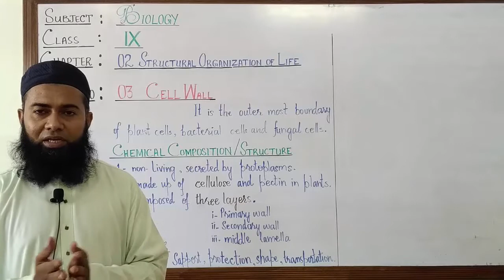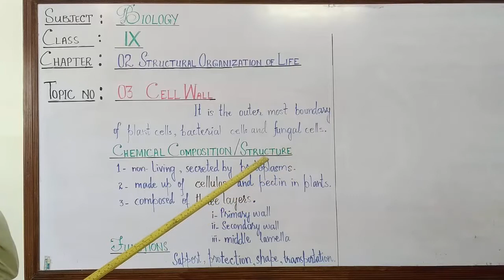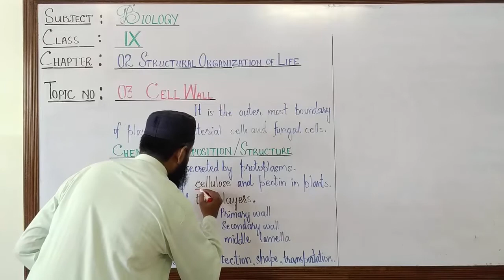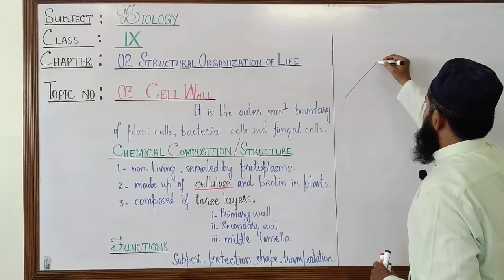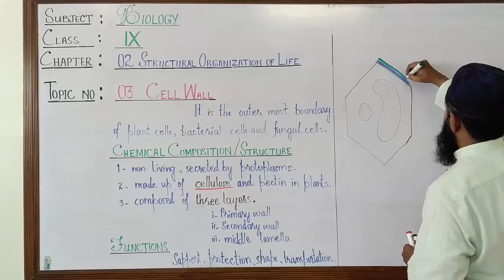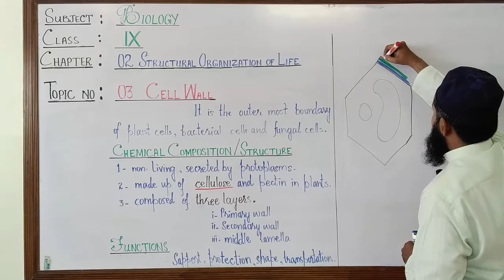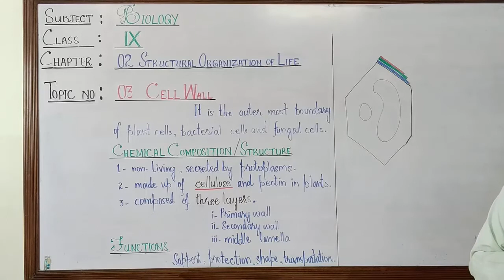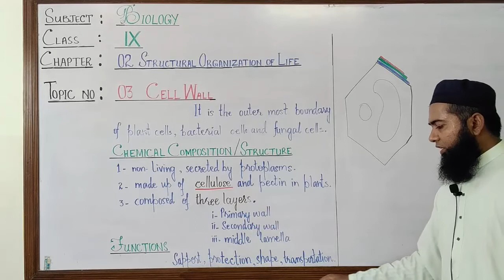IX BIOLOGY LECTURE 10 Cell Wall